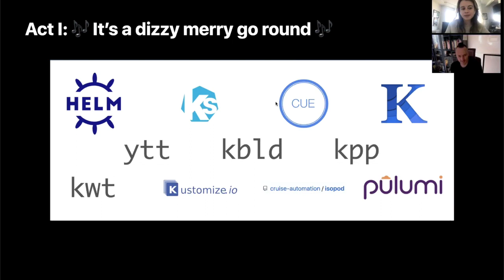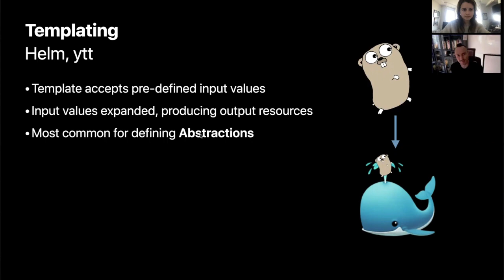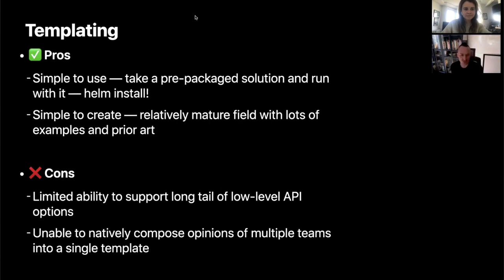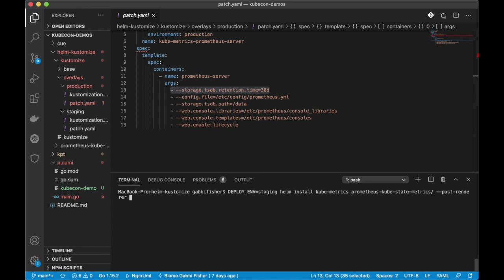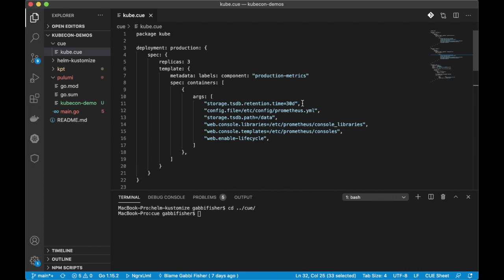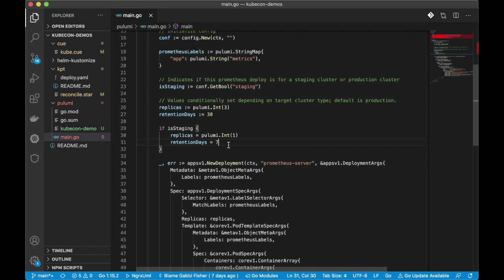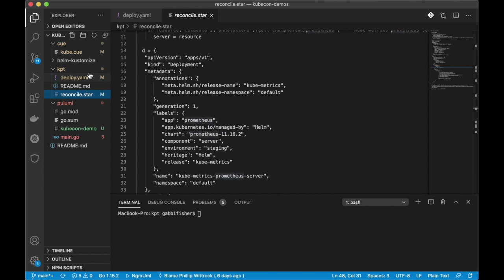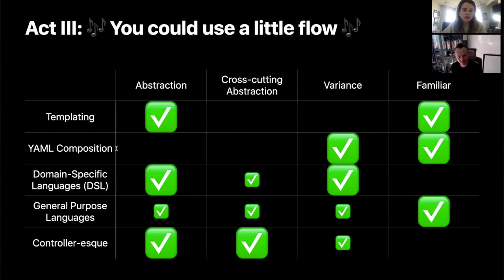Five Hundred Twenty-five Thousand Six Hundred K8s CLI’s - Phillip Wittrock & Gabbi Fisher, Apple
With the success of the Kubernetes ecosystem, users now have a many choices when it comes to Kubernetes tools. While it's great for users to have options, lots of choices can make it difficult for Kubernetes users to make decisions or know where to start. Additionally, organizations may use several different tools internally that users must familiarize themselves with. A high-level understanding of the this ecosystem is necessary to easily navigate the world of Kubernetes. Gabbi and Phillip will provide an overview of well-known and up-and-coming Kubernetes CLIs. They will then explore the broader architectures used by these tools, and finally how users should think about their own tools they are building. CLI’s covered include kubectl, helm, kustomize, k/jsonnet, kpt, cue and k14s . CLI patterns covered include templating, DSLs, OpenAPI / schema and configuration functions.